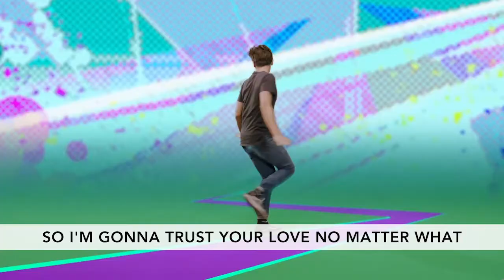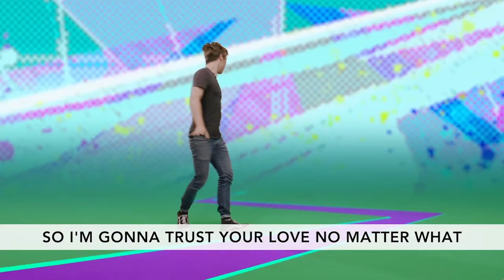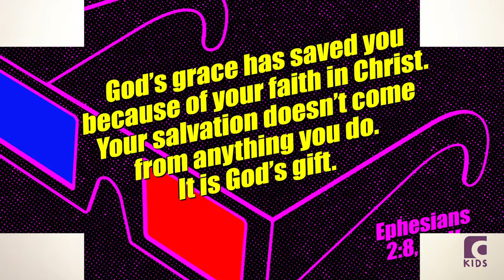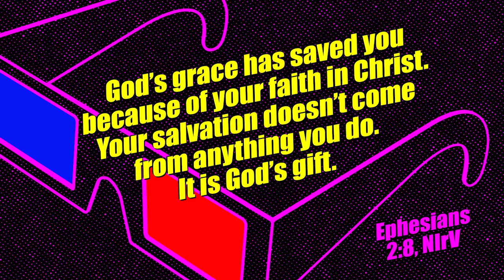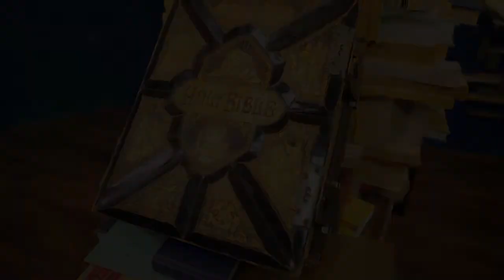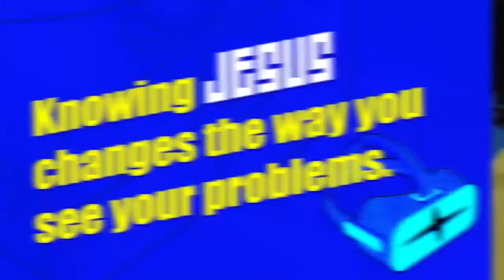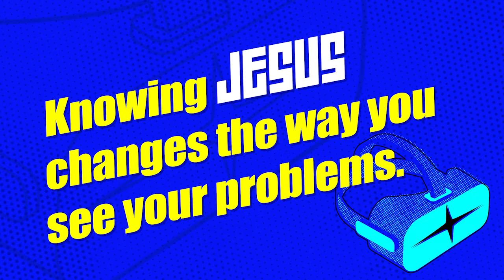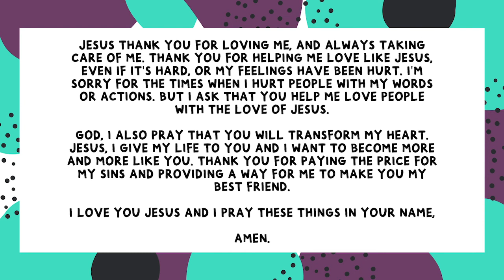July - Week 3 - Elementary Full Service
On-demand Curriculum for the weekend of July 17-19, 2020
Download curriculum resources & learn more about Cornerstone Kids by visiting